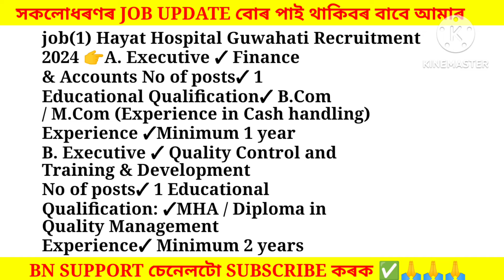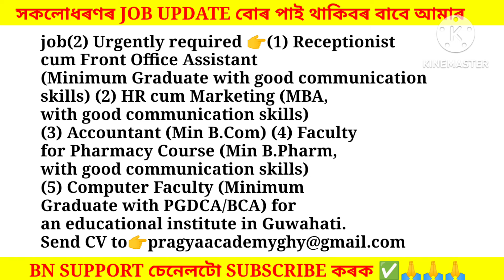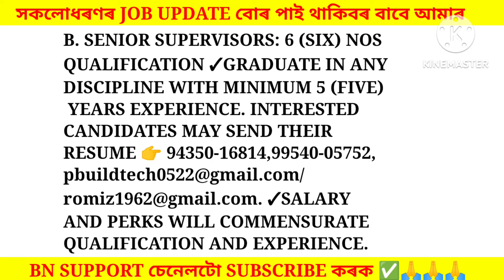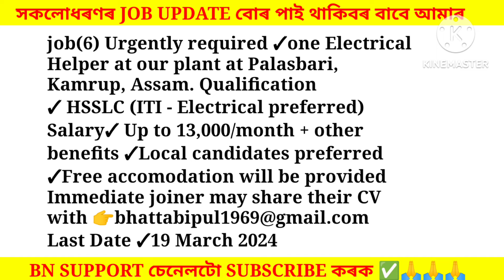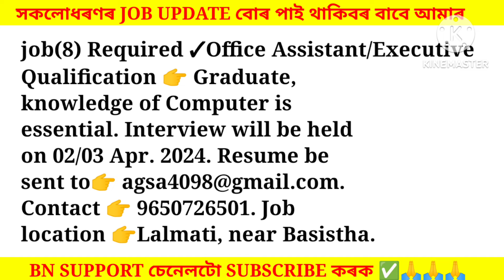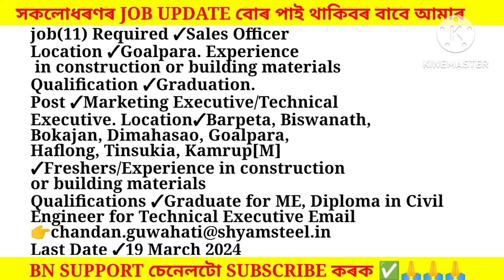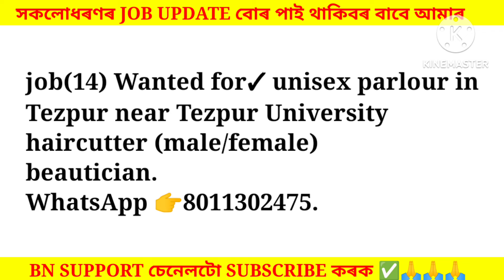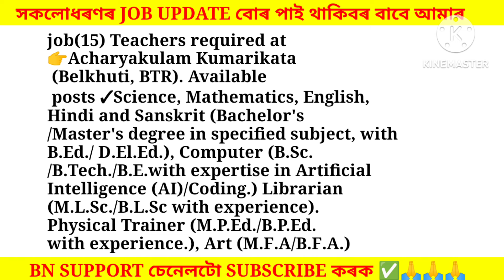Assam Private Jobs 2024 | Private Job in Assam | Assam job news Today | Assam job information #648